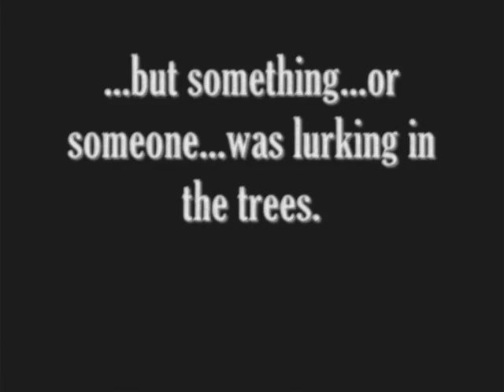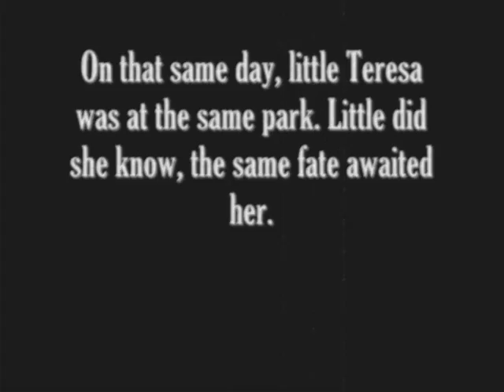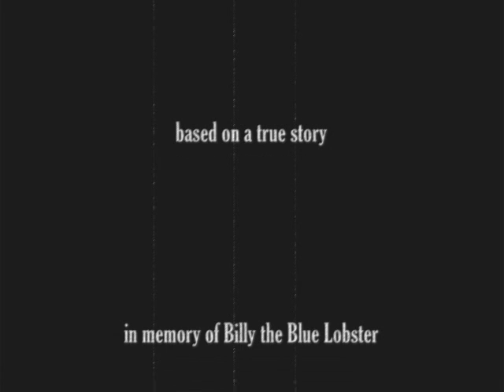Murdered In Tight Pants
This is what happens when decent people go out in public with tight pants

A Bang Bang Haus of Decency Independant Film